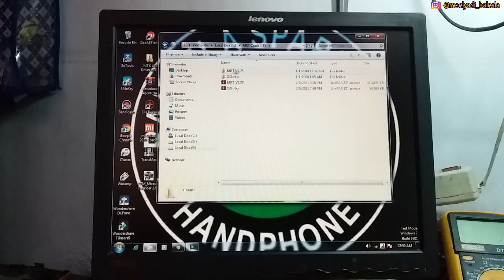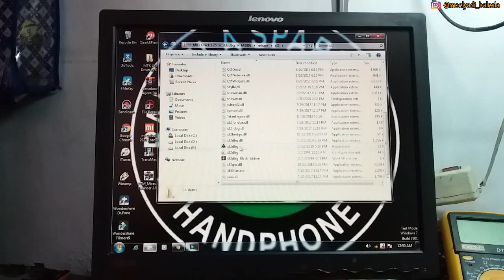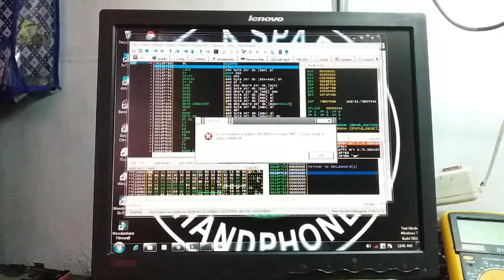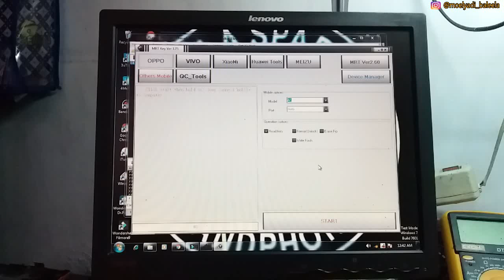100% Berhasil Tanpa Dongle MRT Crack Versi 3.75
MRT key adalah sofftware untuk membuka pola atau pin untuk hp oppo vivo dll...
Update Terbaru, support oppo vivo yang terbaru...
mudah sekali 100% tanpa dongle bershasil Mrt Crack versi 3.75..

Alat-alat perekaman...
Ram = 4GB
Internal = 64GB

TERIMAKASIH...
AMIINN.

mrt key crack 3.19,
mrt crack loader,
mrt crack latest version,
mrt crack latest version download,
mrt crack latest 2021,
mrt crack latest download,
mrt crack latest tool,
mrt crack link,
mrt crack meizu,
mrt mtk crack,
mrt dongle crack magic file v3.57,
mrt dongle crack magic file v3.57.info,
mrt crack 3.71,
mrt crack 3.21,
mrt crack 260,
mrt crack terbaru,
mrt crack 3.26,
mrt crack 3.15,
mrt crack 3,
mrt crack 2.56,
buka pola oppo a12 via mrt,
buka pola oppo a12 via ufi,
buka pola oppo a12 tanpa pc,
jasa buka pola oppo a12,
cara buka pola hp oppo a12,
cara buka pola oppo a12,
cara buka pola oppo a12 via mrt,
cara buka pola oppo a12 via ufi,
buka pola oppo a39,
buka pola oppo,
buka pola oppo a57,
mrt 260 crack,
mrt crack v2.60,
mrt v2.60 download,
mrt 3.15 full crack,
mrt crack 3.7,
mrt crack 3.75,
mrt crack 3.77,
mrt terbaru tanpa dongle,
mrt crack versi terbaru,
buka pola pin oppo vivo,
buka pola oppo vivo terbaru,
buka pola pin oppo vivo mrt crack,
mrt crack oppo a12,
mrt crack untuk oppo vivo,
mrt crack oppo reno,
cara buka pola pin oppo vivo dengan mrt crack,
mrt crack tanpa dongle,
mrt 3.7 free,